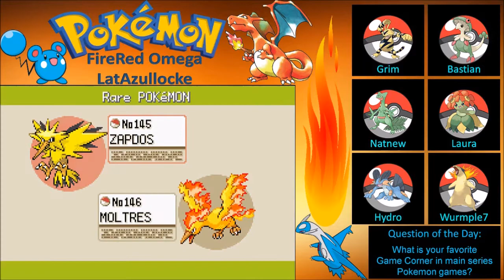Let's Play Pokemon FireRed Omega LatAzullocke: Part 13 - A Legendary Search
Good day, Human Latiosites!  As we continue this grand adventure throughout the Kanto region, after quite a bit of grinding, we take another trip to the Sevii Islands to look for Raikou, Entei, and Moltres.  Upon returning to Kanto, we go after Zapdos and Articuno.  Next time, we will take on Viridian City's Ground-type Gym Leader Giovanni!  Remember to answer the question of the day if you want a Pokemon in this series named after you!

All rights to the amazing music used while grinding belong to GlitchxCity.
The idea for this Nuzlocke variant was inspired by Shadypenguinn’s Shadylocke.

The LatAzullocke Rules are as follows:

1. If a Pokemon faints, it is considered dead and must be released or permanently deposited into a designated "death box" in the PC.

2. If a blackout/whiteout ever occurs, where the trainer loses a battle, the game is over regardless of whether or not there are still living Pokemon in the PC.

3. Only the first Pokemon in any given area can be caught, with the exception of any Pokemon found before you ever get any Pokeballs; a new floor in a cave, tower, etc. does not count as a new area.

4. If you already have the first Pokemon that you encounter in a new area, you cannot catch it nor any other Pokemon in that area (modified dupes clause).

5. Pokemon must be found your first time in each new area in order to be caught, with the exception of any route before you ever get any Pokeballs.

6. Recovery items cannot be used during a battle.

7. Pokemon Centers and NPCs cannot be used to heal your Pokemon whenever avoidable.  The PC cannot be used to heal Pokemon - it can only be used to change teams in dire conditions, such as HM requirements and deaths.  It cannot restore power points for a move known by a Pokemon.  Once a Pokemon runs out of power points for a given move, it can no longer use that move.

8. Only three Pokeballs can be thrown to get a wild Pokemon.

9. Only normal Pokeballs can be used, no other type of ball is permitted.

10. Free Pokemon are acceptable.

11. Game Corner Pokemon are acceptable, but only one is allowed to be obtained per Game Corner (one from Goldenrod and one from Celadon).

12. In the case of the mandatory usage of an HM, it must be taught to one of your Pokemon; if none can learn it, then another Pokemon can be temporarily used, but only for the HM, never in battle.

13. Berries cannot be used at all.

14. Battle items cannot be used at all.

15. Pokemon must be nicknamed after a Human Latiosite (who answered the question of the day in the most recently uploaded episode).

16. If you ever find a shiny Pokemon, no rules apply - you can use any amount of any type of Pokeball to obtain it.  Any type of item may be kept in the bag at any given time, but cannot necessarily be used throughout the game, i.e. you can keep Ultra Balls in your bag inventory for the small chance of actually finding a shiny Pokemon; they just cannot be used for anything else.